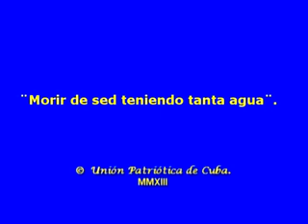Morir de sed teniendo tanta agua